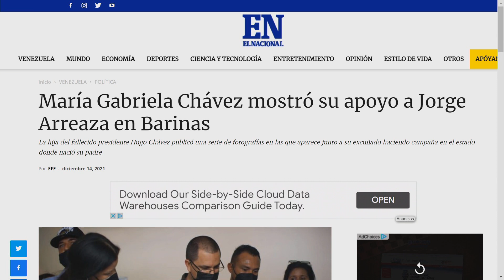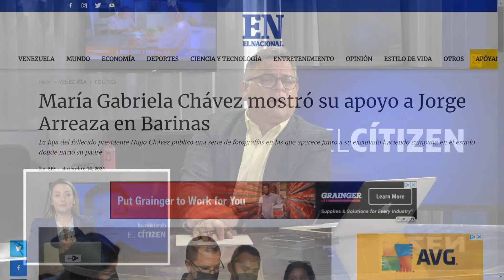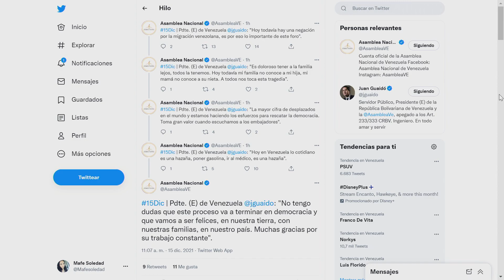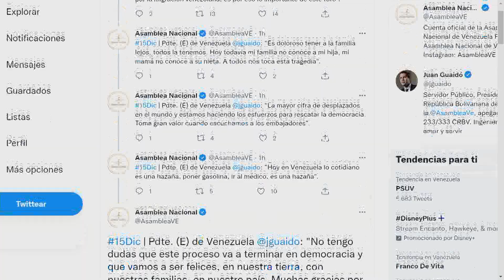APARECIÓ María Gabriela Chávez con La Gallina | El Citizen | EVTV | 12/15/2021 Seg 2